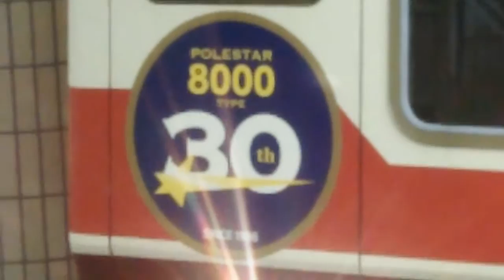北大阪急行8000形8905F8000形ポールスター30周年記念HM付きなかもず行き天王寺駅入線～発車